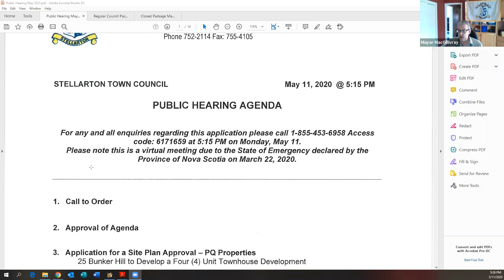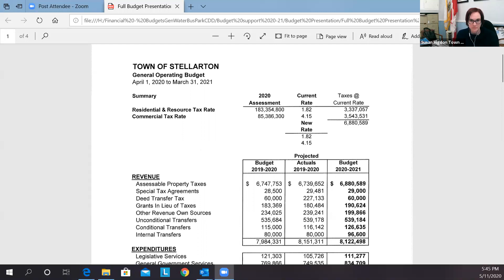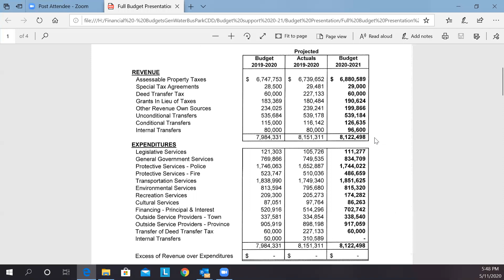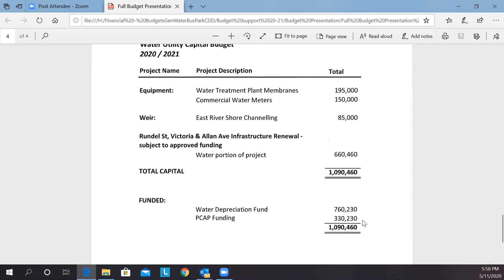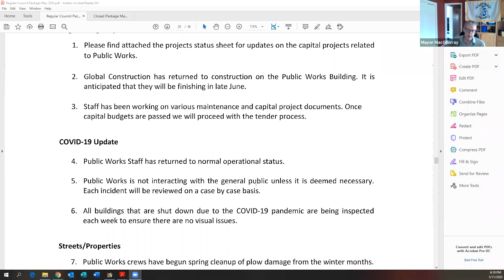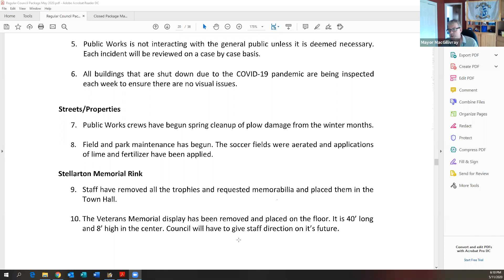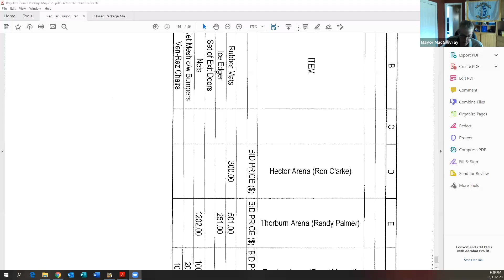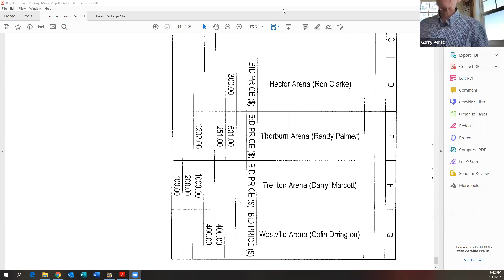Public Hearing and Town Council - May 11, 2020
Due to the nature of COVID-19, this Police Commission meeting was held via video conference.